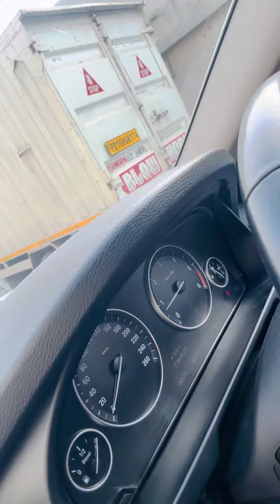XTOOL DONE BMW 2014 FEM BDC UNLOCK ON CAR WITHOUT ANY CABLE FOR KEY AND MILEAGE ADJUSTMENT